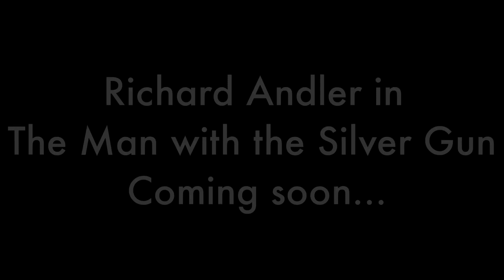Richard Andler in The Man with the Silver Gun Trailer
This is the big thing,currently I have made about 1/3 of the film which means the actual runtime will most likely be around 25 to 40 minutes!!
I hope you all enjoy this,it is coming very,very soon!